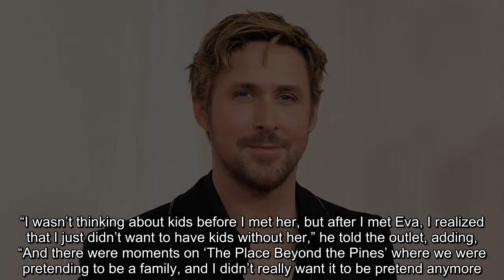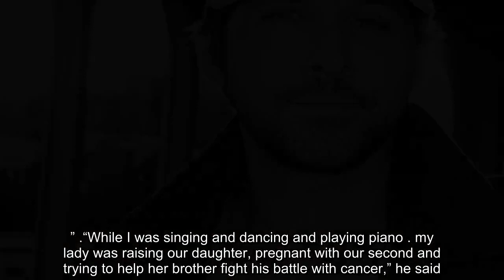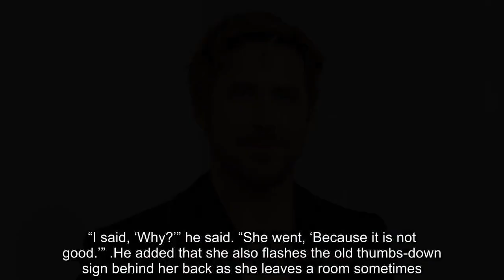Ryan Gosling reveals the name his 2 daughters call him ‘It kills me every time'